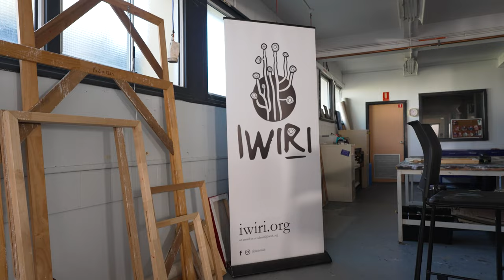Gemma and Tjunkaya talk through their incredible guernsey design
Gemma Houghton and Tjunkaya Ken sit down and explain the story behind Port Adelaide's 2023 AFLW First Nations guernsey design.